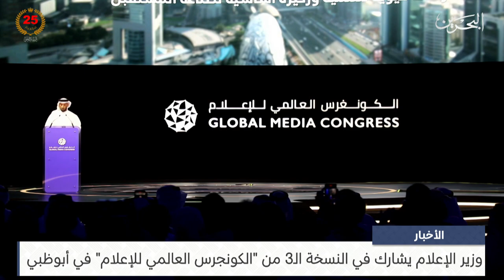البحرين مركز الأخبار : وزير الإعلام يشارك في النسخة الـ3 من الكونجرس العالمي للإعلام في أبوظبي